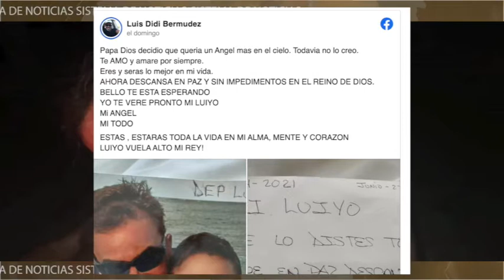Aumenta a 11 la cifra de los muertos por colapso en Florida, Estados Unidos.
Aumenta a 11 la cifra de los👥 muertos por colapso en Florida, Estados Unidos. Existe el registro de 150 personas desaparecidas y 136 son los rescatados con vida. ‼️